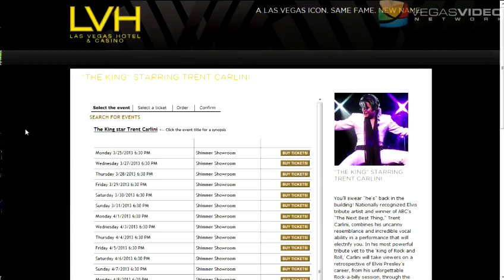Talktails #061: LVH Headliner, Trent Carlini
Kelly transforms to Kelvis. Scott proclaims he's a Hunk of Burning Love. Trent Carlini on how he channels Elvis' essence and how it translates to his show. The origination of "Elvis has left the building".